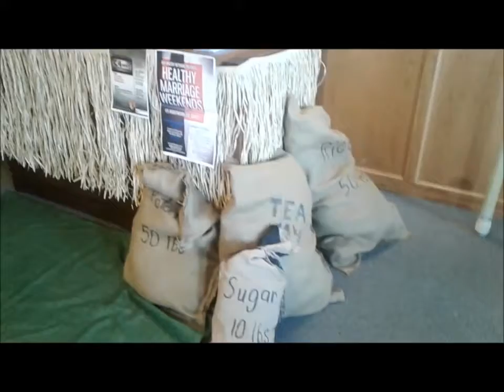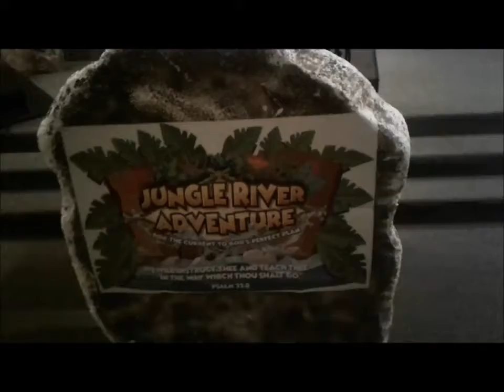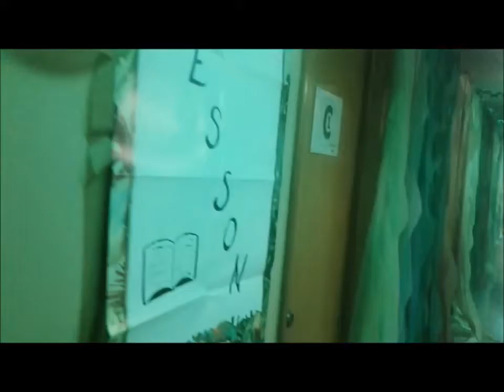VBS 2018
Coffeyville First VBS 2018